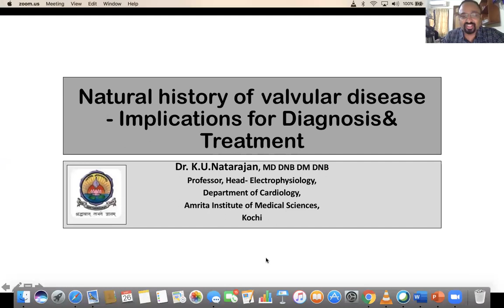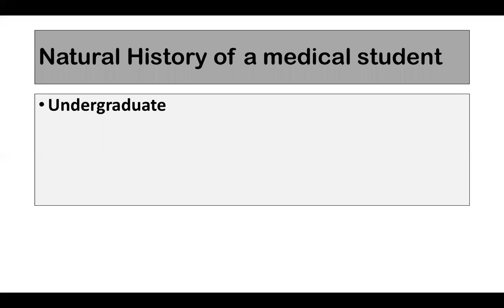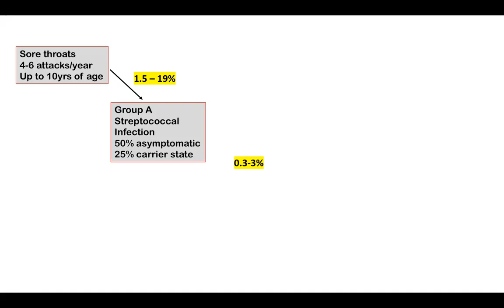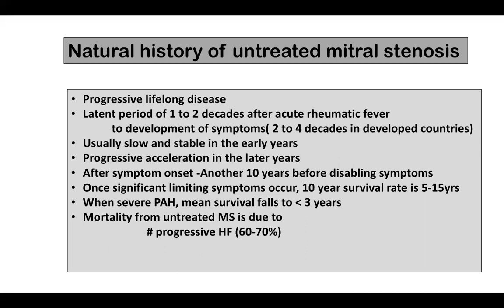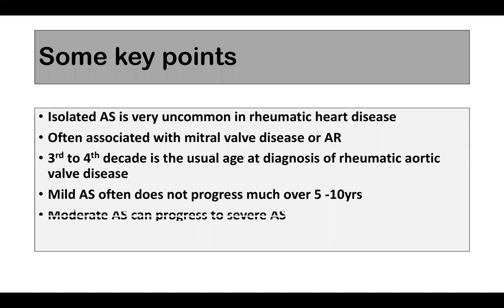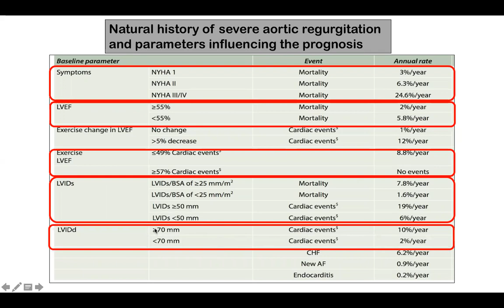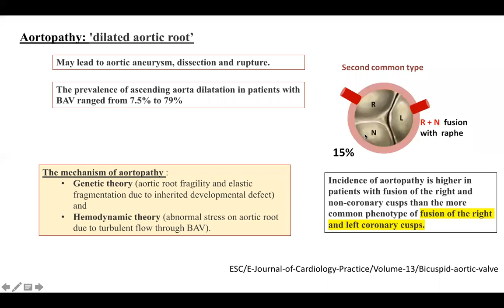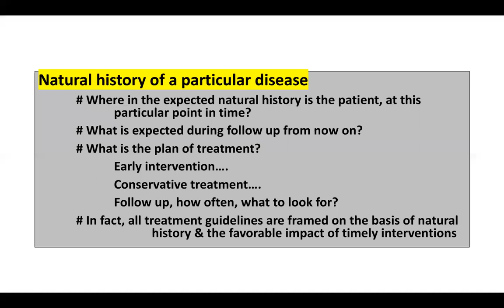Natural history of Valve Diseases - Prof Dr K U Natarajan